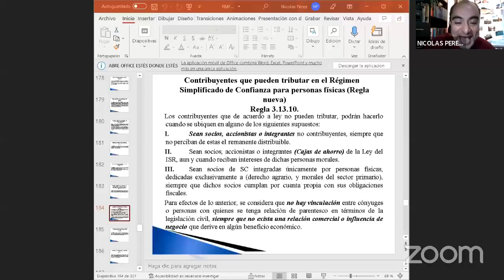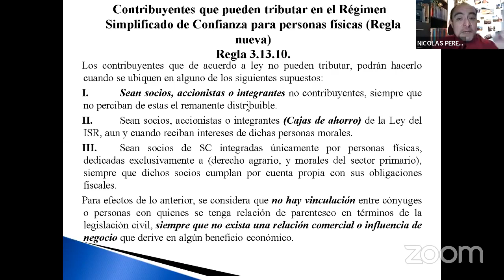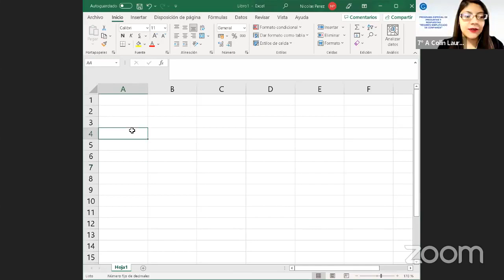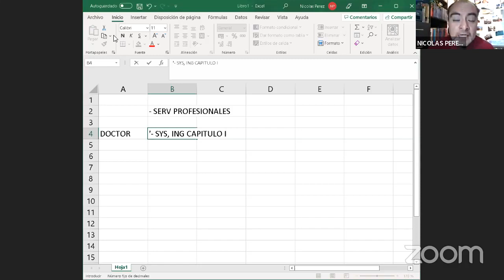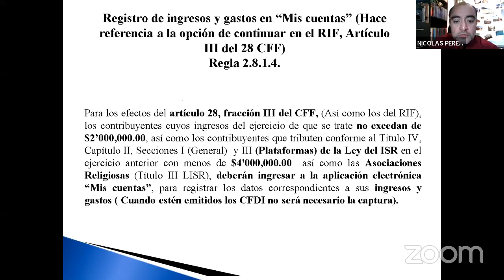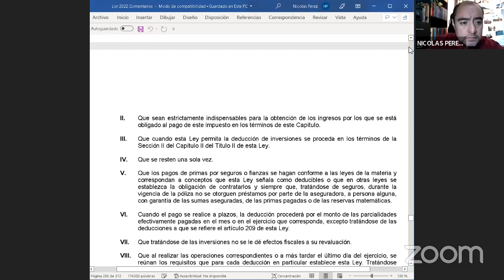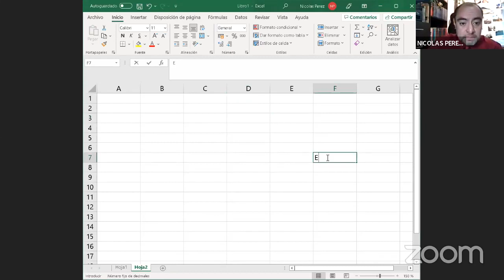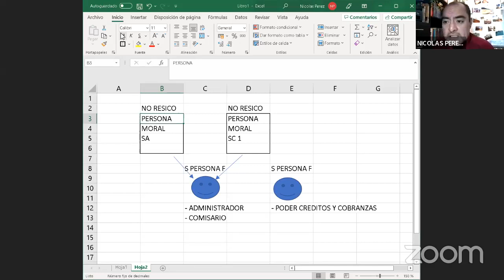Preguntas y respuestas de RESICO (Parte 1) con el C.P. Nicolás Pérez Méndez